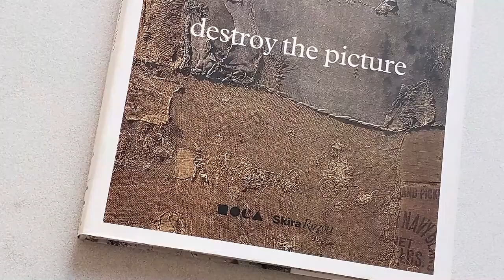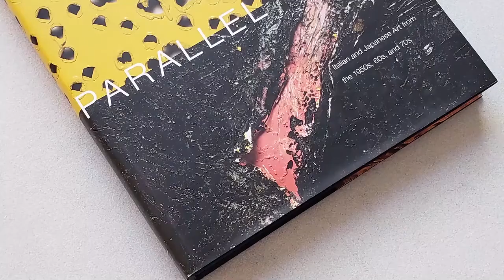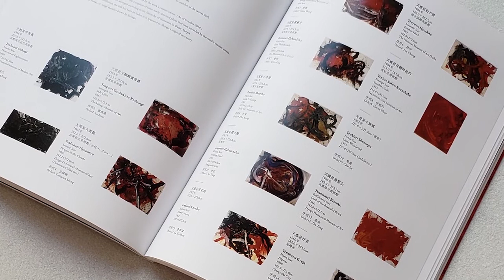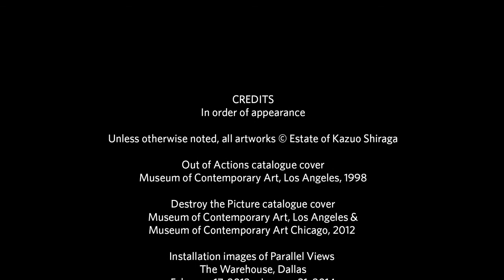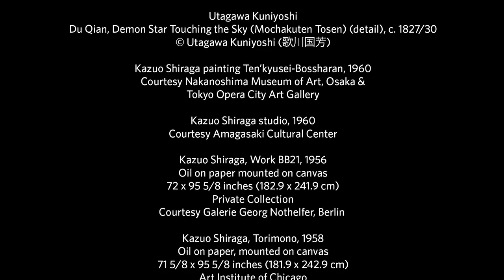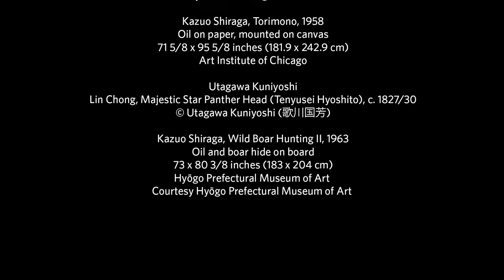Recording | Paul Schimmel & Allan Schwartzman Kazuo Shiraga Virtual Walk-Through (English)